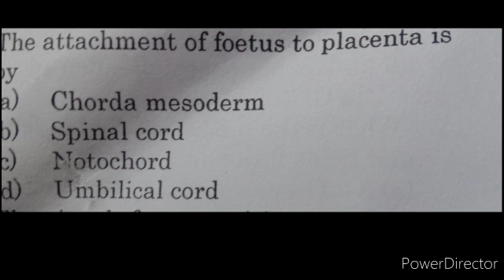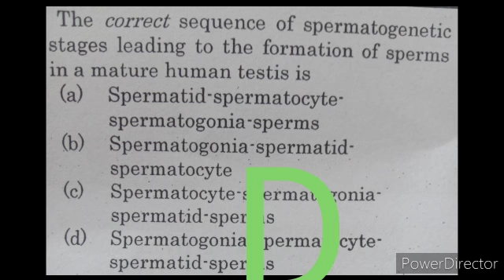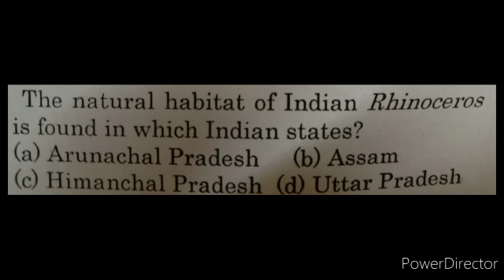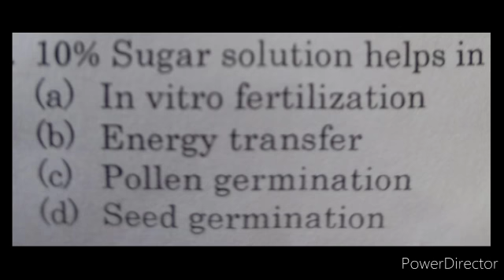NEET BEST BIOLOGY MCQ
NCERT DISSECTION With Arya's Biology